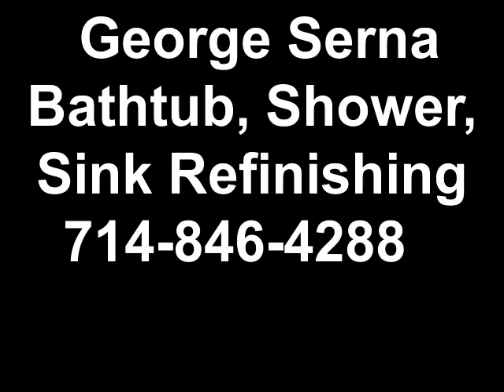George Serna Bathtub, Shower, Sink Refinishing